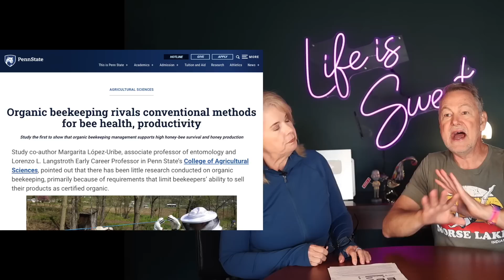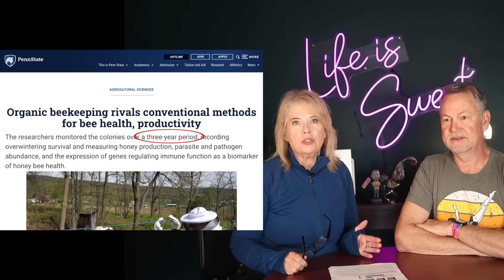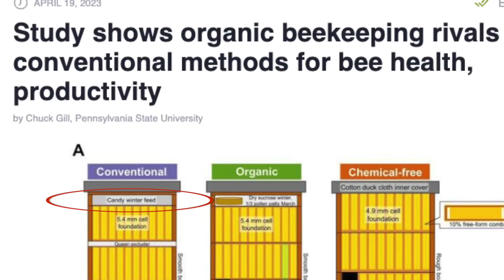Beekeeping | Alarming Results: Brand New Beekeeping Study!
Beekeeping news that just came out talks about whether natural, chemical-free beekeeping is better than the current suggested way of keeping bees. Today, let's dive into this new study and see what it says.

Be prepared in advance and keep your bees from being robbed by other bees: ROBBER SCREEN

Bees benefit greatly from a spring nutritional boost. Why not put the right supplements in their 1:1 sugar water.

BEETEAM6 INFO:
❤️👍I want to be your personal mentor. My mentoring community is known as BeeTeam6. You can have personal access to my cell phone and private email to ask your questions with me personally